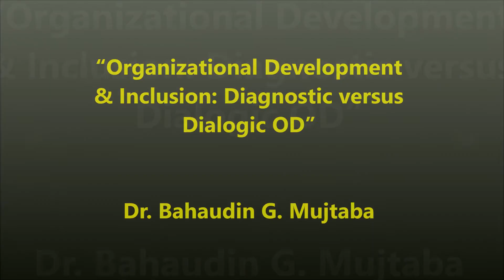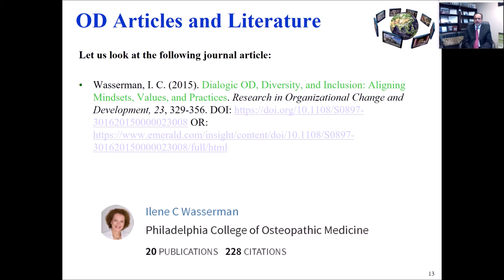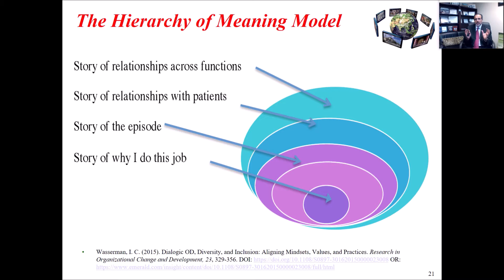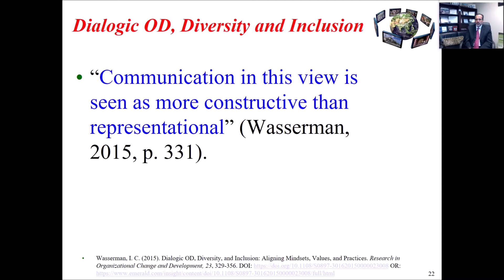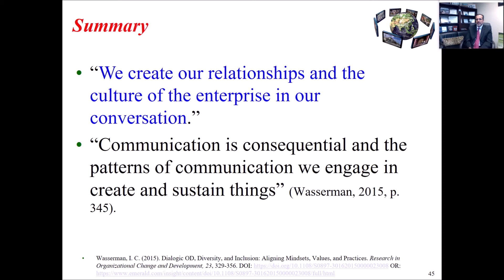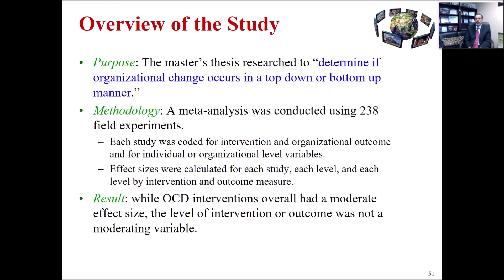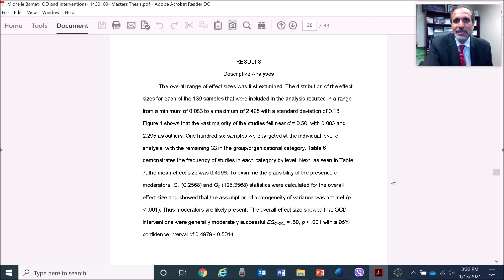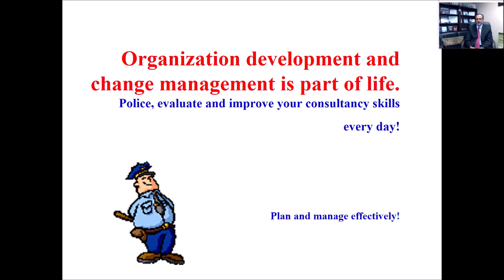Organizational Development & Inclusion: Diagnostic versus Dialogic OD - Dr Mujtaba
This lecture entitled “Organizational Development & Inclusion: Diagnostic versus Dialogic OD” discusses the concept of dialogic OD and inclusion from the perspective of several different founding authors and practitioners, explores its relationship to diversity initiatives and affirmative action, and provides an overview of a master’s thesis research regarding change at the individual and team levels.

While exploring some of the leading OD consultant and authors, the lectures also recommends a list of several OD-related textbooks and journal articles for further readings.